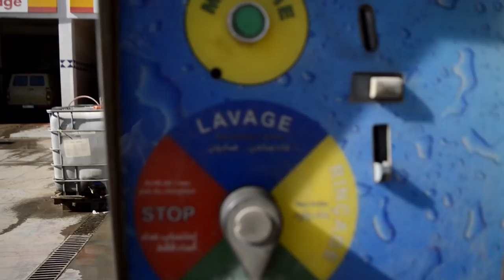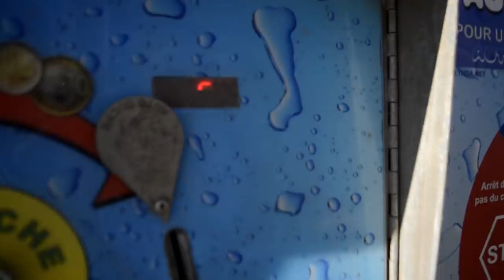غسل و تنظيف الدراجة النارية بي 5 درهم البيشير السكيرج بالمغرب ✅ ✅